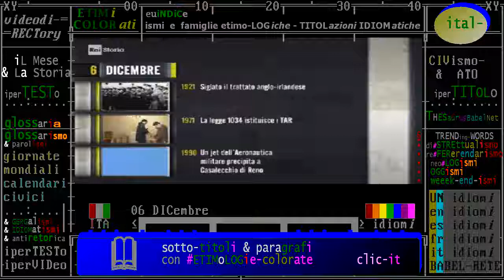§.*/* iL fatto storico del giorno commentato, oggi è il 6 DICEMBRE // Rai Storia - Accadde Oggi